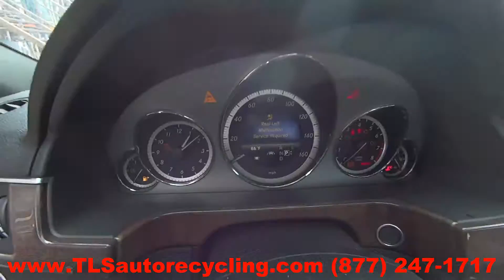2013 Mercedes E350 Parts For Sale - 1 Year Warranty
TLS Auto Recycling is parting out 2013 Mercedes E350 for used parts. Stock # 6332GY
Save up to 60% on Used Mercedes E350 Parts.

APRON CUT
BACK GLASS
BUMPER COVER REAR
BUMPER GRILL
DECK LID
ENGINE ASSEMBLY
FENDER
FUEL FILLER DOOR
GRILLE
HATCH
HEADLAMP ASSEMBLY
HOOD
LIFT GATE
LONG BLOCK
PARTS CARS TRUCKS
QUARTER GLASS
TAIL GATE
TAIL LAMP
TRANSMISSION
TRUNK LID
UPPER / LOWER TIE BAR
WHEEL
WINDSHIELD GLASS